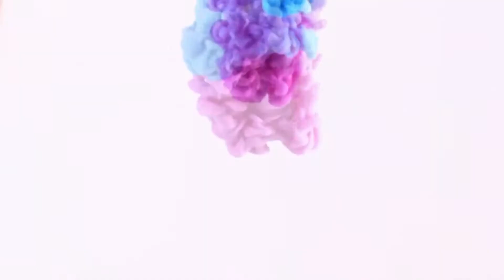Ising Spain 2017 LUIS ANGEL MARCO Y CARMEN IZQUIERDO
Concurso Musical Ising Spain 2017 organizado por Karaokemedia Eclipse producciones para el Concurso mundial Ising World.
Mas de 70 participantes realizaron su mejor actuacion para representar a España en el concurso mundial de karaoke